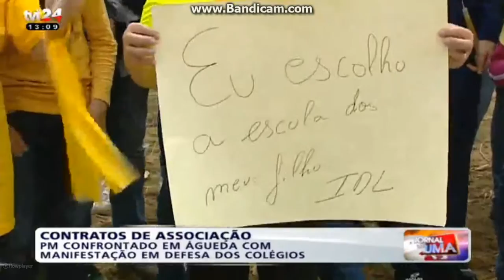TVI24 - Continuidade (2016)